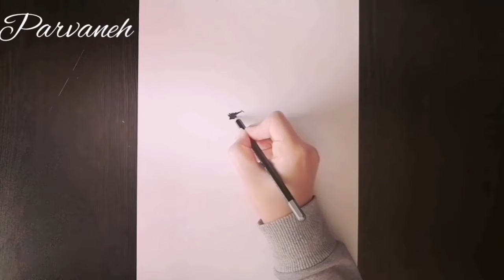How to Draw a Tom hardy || Painting Tom hardy face step by step with pencil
Beginner and simple drawing of the face of the famous Hollywood actor Tom Hardy with a pencil

Thank you all dear friends who I hope you enjoyed the training, please join us with likes and subscriptions

Thank you for taking the time. I hope you enjoyed the painting.
Hope to meet 🤩